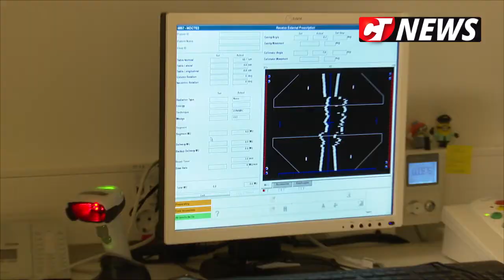CTnews.ro | Clinica de radioterapie MedEuropa Constanța, garanția unui tratament oncologic modern